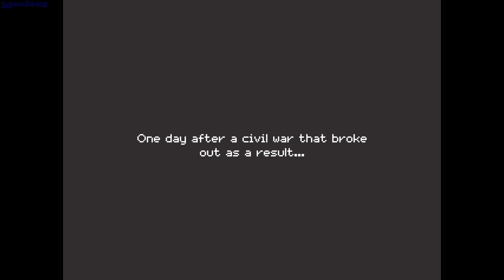Turnip Boy Robs a Bank gameplay - GogetaSuperx